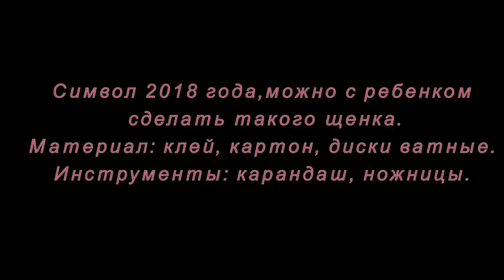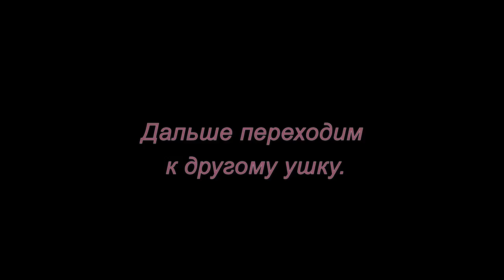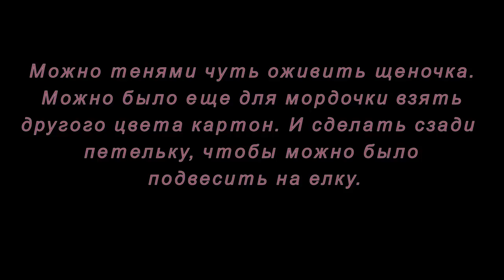Символ 2018 года. Поделки с детьми. Щенок. Мастер-класс.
Символом 2018 года будет собака. Предлагаю вам посмотреть мастер-класс, как можно легко и быстро сделать щенка с детьми.